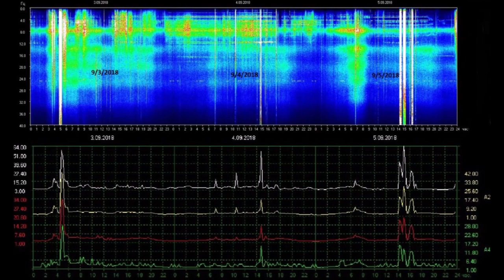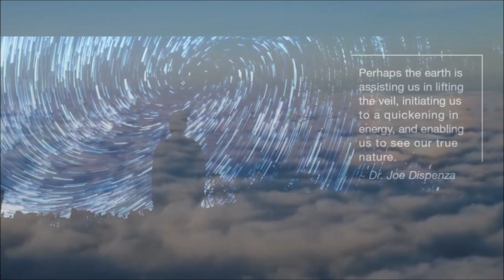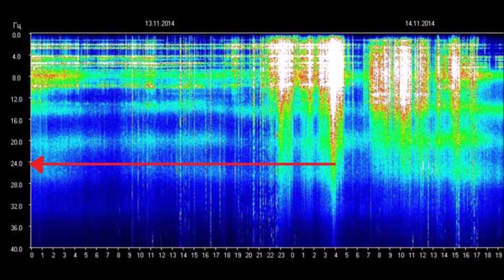The Planetary Schumann Resonance Is About To Change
Get ready for a seismic shift in the Earth's energy field as "The Planetary Schumann Resonance Is About To Change." Brace yourself for groundbreaking discoveries and profound implications as we delve into the upcoming transformation of this vital frequency.

Join us on an extraordinary journey as we explore the Schumann Resonance, a natural electromagnetic resonance that exists between the Earth's surface and the ionosphere. Discover how this resonance influences our planet's energy and impacts all living beings. Prepare to witness the dawn of a new era as the Schumann Resonance undergoes a significant shift.

Uncover the latest research and scientific findings that shed light on the changing dynamics of this essential frequency. Explore the potential effects on human consciousness, spiritual evolution, and the interconnectedness of all life. Discover how this shift may enhance our intuitive abilities, elevate our vibrational frequencies, and open up new realms of perception.

As we delve into the mysteries of the Planetary Schumann Resonance, we will examine the profound implications for Earth's ecosystems, weather patterns, and global energetic balance. Dive into the realms of ancient wisdom and modern scientific advancements as we navigate the uncharted territories of this transformative phenomenon.

Join us in this captivating exploration as we anticipate the monumental changes that lie ahead. Embrace the power of this planetary shift and tap into the limitless possibilities it offers. Are you ready to witness the profound transformation of the Planetary Schumann Resonance and embrace a new era of consciousness and interconnectedness? Prepare to be awestruck by the magnitude of this extraordinary journey.